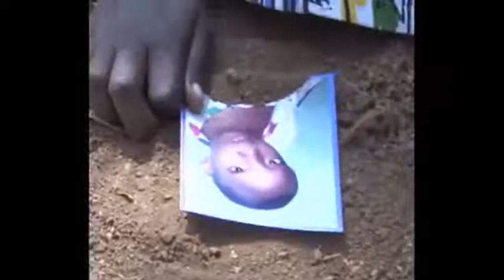AMARIRA YURUKUNDO SERIES S01 EP38 AKANA KA PHABIOLA KARAPFUYE PHABIOLA KWIHANGANA BIRAN